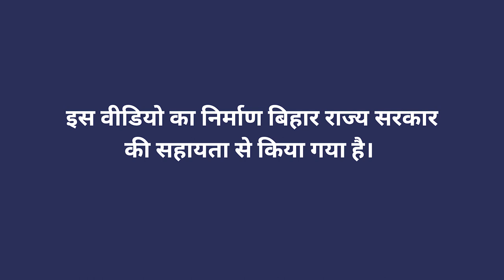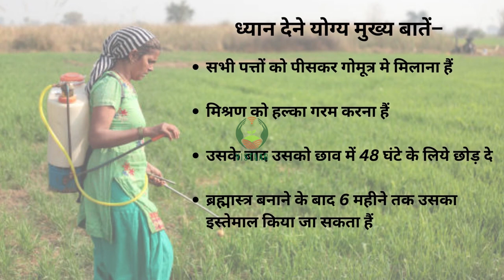ब्रम्हास्त्र बनाने की प्रक्रिया